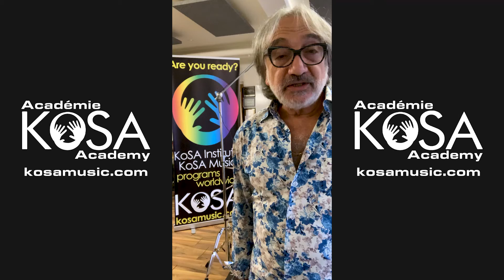MusiCare Expo - ALDO MAZZA Kosa Italian Intro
MusiCare - ALDO MAZZA KOSA Italian Intro⁠